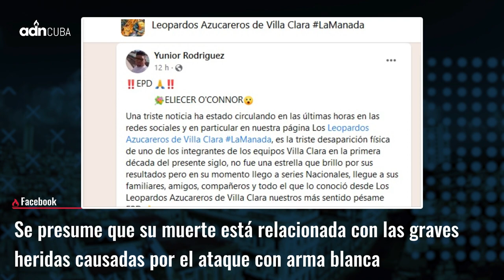Muere expelotero cubano tras apuñalamiento en Santa Clara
Eliecer O'Connor, quien jugó en 5 Series Nacionales, fue apuñalado en su barrio del Macuca, en la capital villaclareña. La violencia creciente en la sociedad cubana cobra otra víctima en el expelotero de Villa Clara.